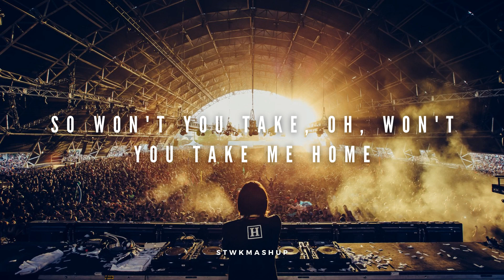Years x Take Me home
Songs - Alesso - Years (Instrumental Mix)
Cash Cash - Take Me Home Ft. Bebe Rexha (Acapella)

Follow on Instagram - @stwkmashup
IMPORTANT NOTES
4. Enjoy !